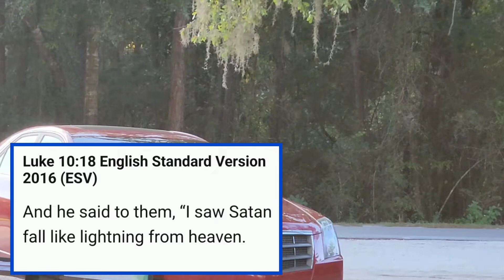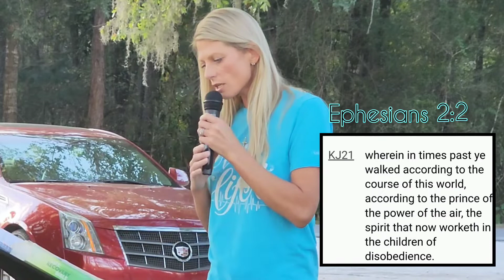THIS IS HOW WE OVERCOME BY THE BLOOD OF THE LAMB & THE WORD OF TESTIMONY Luxury VS. GOD'S PROVISION!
Musician: @iksonmusic

Musician: Enjoy
Music

3 things brought down preachers
Fame, finances/riches,  females/males
The heavens will pass away with a roar, and the heavenly bodies will be burned up and dissolved
We know that the whole creation has been groaning as in the pains of childbirth right up to the present time. 23 Not only so, but we ourselves, who have the firstfruits of the Spirit, groan inwardly as we wait eagerly for our adoption to sonship, the redemption of our bodies. 24 For in this hope we were saved. But hope that is seen is no hope at all. Who hopes for what they already have? 25 But if we hope for what we do not yet have, we wait for it patiently.

**JOIN US EVERY TUESDAY AND THURSDAY 7PM LIVE INTERACTIVE PRAYER, DELIVERANCE, HEALING, BAPTISM & FELLOWSHIP!
***ALSO GOING TO GO LIVE FOR FELLOWSHIP AND UNITY GATHERINGS
HELP SUPPORT THE MINISTRY YOU CAN BE A PART OF THE LIVES GODS TRANSFORMING AND WERE REACHING FOR THE GLORY OF GOD!
OCTOBER 6TH 2010 GOD 1ST CALLED ME THROUGH A PROPHET NAMED Cahn INTO APOSTOLIC MINISTRY. HE ANOINTED MY HANDS FOR HEALING & HEAD FOR THE GLORY OF GOD & SAID I WOULD HELP OTHERS & BE IN MINISTRY. GOD THEN AGAIN SPOKE TO ME AND TOLD ME TO START STREET PREACHING & GOING LIVE. THIS IS WHAT I DO FULL TIME. I'M HERE TO TEACH THE WORD OF GOD. EQUIP THE SAINTS FOR THE MINISTRY. ACTUALLY DO THE WORK AND LIVE IT OUT. I'M HERE FOR YOU! I POUR EVERYTHING I HAVE INTO THIS MINISTRY FOR THE SAINT'S & TO MAKE DICIPLES, SO PLEASE JOIN US LIVE TUESDAY'S AND THURSDAY'S 7PM EASTERN TIME INTERACTIVE, HEALING, DELIVERANCE, PRAYER,
 & BIBLE STUDY EQUIPPING THE SAINTS FOR THE 11TH HOUR HARVEST ❗
* I CAN SEND YOU A LINK TO JOIN IN THE LIVE AND TO BE PUBLICLY BE BAPTIZED FOR THE REMISSION OF YOUR SINS.
*WE APPRECIATE YOUR SOWING TO HELP FURTHER THE GOSPEL. AND THIS IS YOUR CHANCE TO HAVE YOUR SEED MULTIPLIED, IF YOU ARE UNABLE TO SOW. SHARE CONTENT WITH SOMEONE IN NEED OF THE SAVIOR. JESUS FULL OF LOVE AND MERCY, JUST WAITING LIKE THE PRODIGAL SON'S FATHER, READY TO GIVE YOU HIS BEST COAT AND PUT A RING ON YOU FINGER. TO MAKE MORE CONTENT, PAY SUBSCRIPTIONS AND SHARE THE GOSPEL. SO FAR WE ARE SOLEY SELF SUPPORTED, BUT ALL DONATIONS ARE GREATLY APPRECIATED AND SEEN BY GOD. ALL CONTENT IS FREE! IF YOU CAN'T AFFORD TO SOW, DON'T‼ IF YOU CAN DO, WE CAN DO MORE WITH YOUR HELP!
WE WILL GO OVER ALL DONATIONS AS TGEY COME IN AND PRAY OVER THEM. MAY THE LORD BLESS YOU AND YOUR SEED AS YOU PARTNER WITH US TO BRING THE GOSPEL TO THE NATIONS. IT PUTS US IN THE ALGARYTHIM AND IT AN EFFECTIVE WAY TO HELP FURTHER THE GOSPEL. WE APPRECIATE ALL VIEWERS AND PRAYERS.
MAY THE LORD BLESS YOU SPIRITUALLY, EMOTIONALLY, FINANCIALLY & BRING REVIVAL TO YOUR HOME, FAMILY AND YOUR ENTIRE [TERRITORY] IN JESUS NAME. WE BIND EVERY SPIRIT OF MAMMON, EVERY SPIRIT OF RELIGION AND EVERY SPIRIT OF POVERTY IN JESUS NAME & COMMAND IT BACK TO DRY PLACES, OUT NOW TO THE PIT IN JESUS NAME❗ AMEN.

2 ⛪️ CHURCHS IN REVELATION WERE OKAY

AND THE ANGELS WERE THERE AT CREATION IN AWE!
Where wast thou when I laid the foundations of the earth? declare, if thou hast understanding. Who hath laid the measures thereof, if thou knowest? or who hath stretched the line upon it? Whereupon are the foundations thereof fastened? or who laid the corner stone thereof; When the morning stars sang together, and all the sons of God shouted for joy?" (Job 38:4-7)